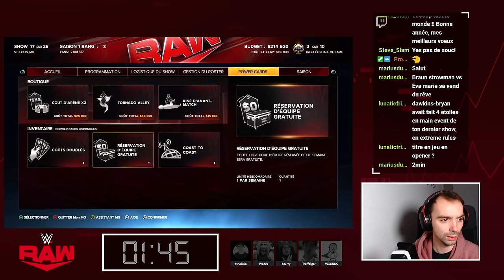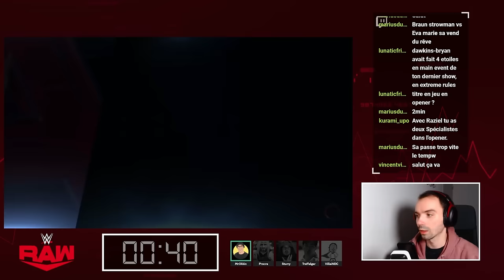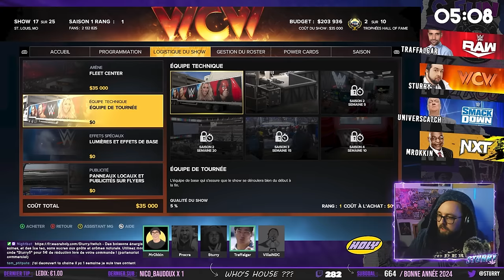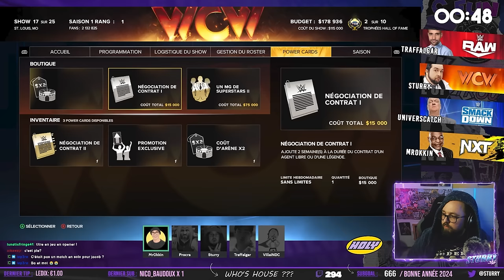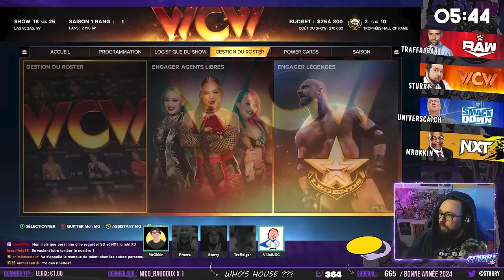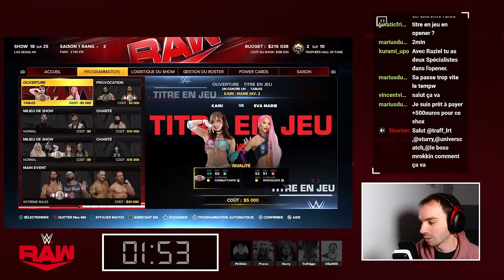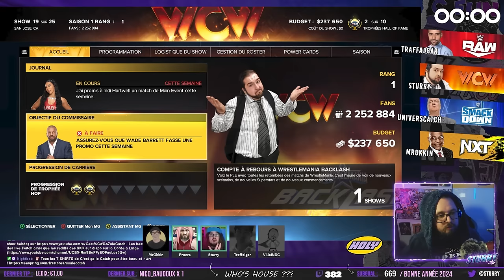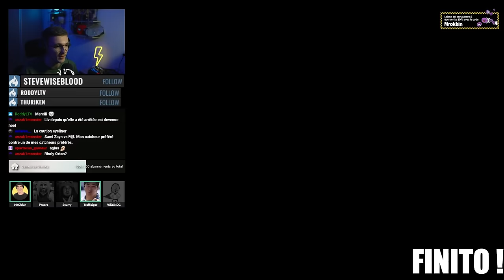WWE 2K23 MyGM RELOADED #8 - FINIR L'HISTOIRE DE WCW